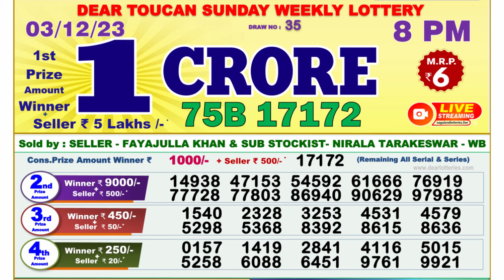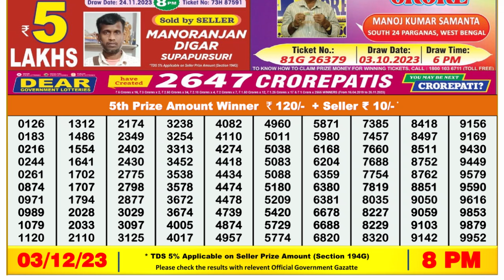Dear Lottery Sambad 8pm today 03.12.23 Nagaland State Lottery Result